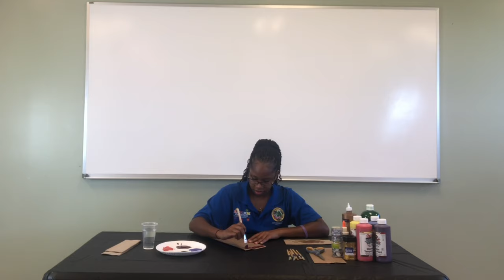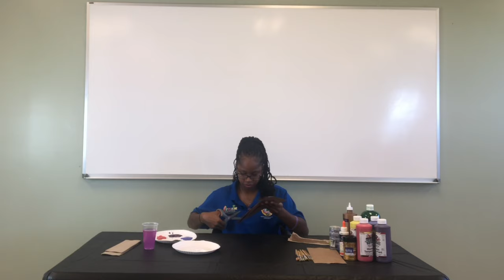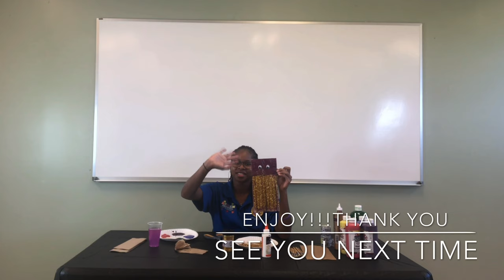Lil' Art Adventures - Paper Bag Jellyfish